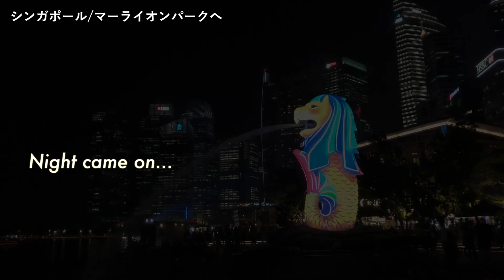シンガポール子連れ旅行｜マーライオンの昼と夜｜ライトアップされた夜の姿は夜景に映えてます！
シンガポール初旅行。
マーライオンって意外と小さいのですね(笑)